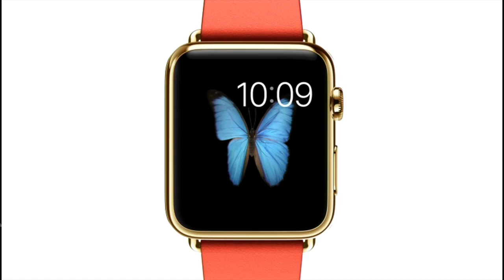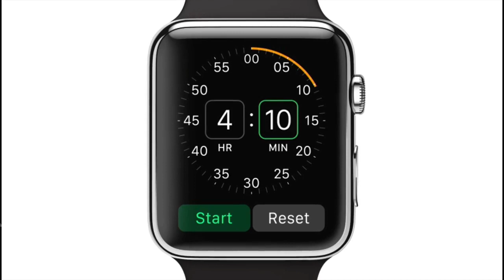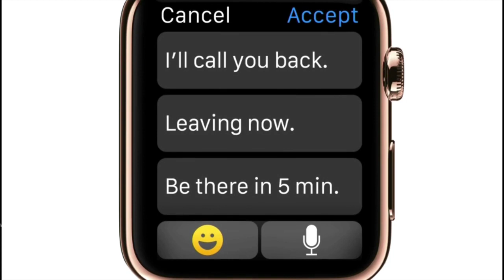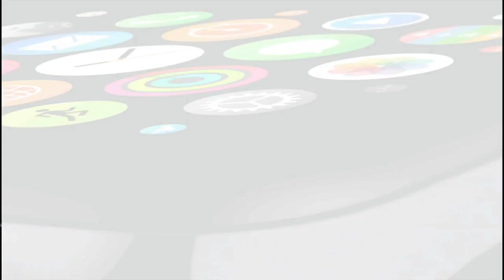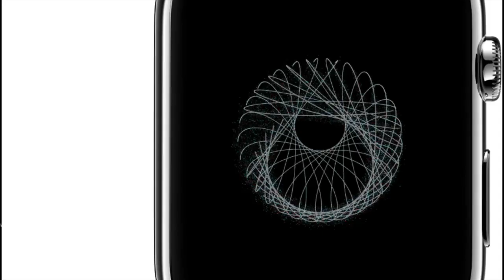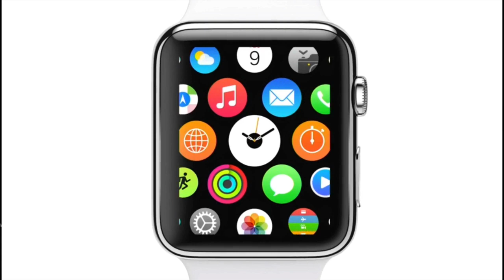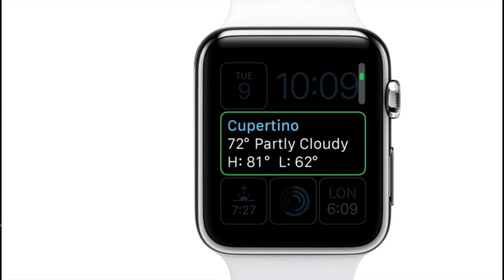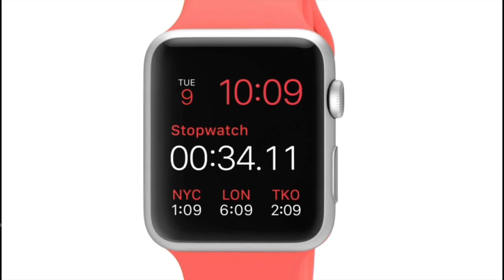The Best Watch Out There